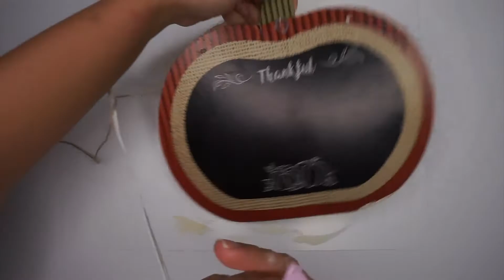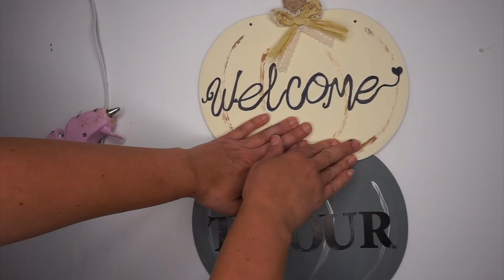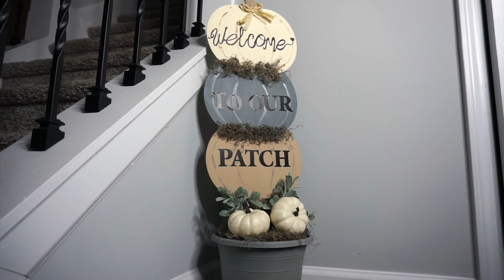FALL DECOR 2020, DECORACION DE OTOÑO 2020. AUTUMN DECOR 2020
Hola a todos espero se encuentren muy bien, les cuento que el video de hoy es un tutorial donde les explico paso a paso como hacer una decoraciòn para este otoño 2020. Algo muy simple pero muy fácil de realizar.

Espero les guste y si te animas hacer esta decoración no olvides compartirla en tus redes y etiquetame en ellas, así lo podré compartir en todas mis redes sociales las cuales te dejare aquí abajo.

DIY HOJAS CON YUTE Y PAPEL KRAFT /How to make palm leaves & Jute flowers home decor Kraft

Cualquier pregunta, inquietudes o colaboración
Any question, inquiries or collabs :

LINK DE PRODUCTOS EN EL VIDEO:

*ARO DE LUZ NEEWER LIGHT RING SET

*NATURAL RAFIA

* WHITE ARTIFICAL PUMPKINDS FALL

*CANON DIGITAL SLR CAMERA

M U C H A S  G R A C I A S / T H A N K  Y O U
Dejame en los comentarios ideas que te gustaría ver en los próximos videos.

ME ENCANTARIA SI COMPARTES ESTE VIDEO Y ME REGALES UN LIKE, NO TE OLVIDES DE IR A LA CAMPANITA DE NOTIFICACIONES PARA QUE YOUTUBE TE AVISE CADA VEZ QUE SUBA UN VIDEO Y NO TE LO PIERDAS! stayhome linaaraque diy otoño DIYPROJECT FALLDECOR DIY

Que tengan un maravilloso día !! MUCHOS BESOS PARA TODOS.